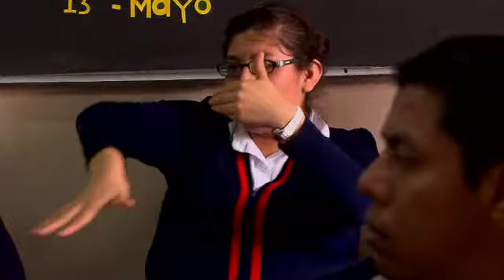DiálogosSocial - CEPAIES, Terapias de audición y lenguaje (03/12/2020)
CEPAIES A.C.
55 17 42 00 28